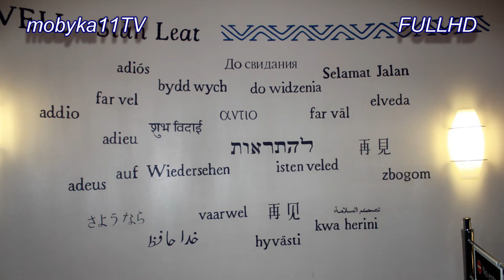2013. Skócia- Lochness